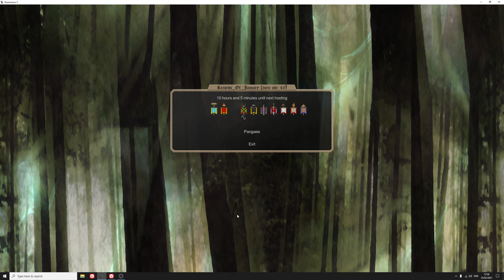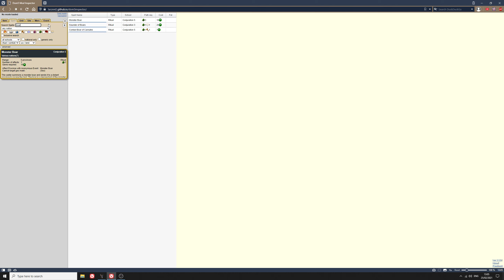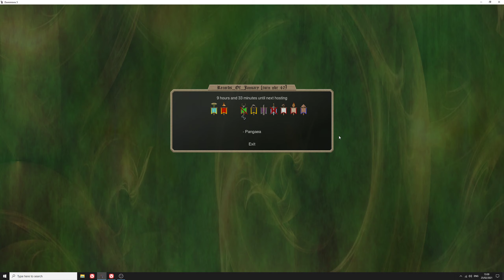Let's Play Dominions 5 - EA Pangaea Long-Play by Klavicus E034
Part 34 of my EA Pangaea Let's Play.